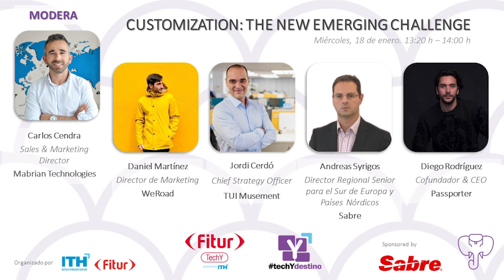Customization: the new emerging challenge FITURTECHY 2023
El miércoles 18 de enero de 2023 tuvo lugar en el foro techYdestino de FITURTECHY 2023 la mesa de debate: "Customization: the new emerging challenge" en la que participaron
• Daniel Martínez. Director de Marketing. WeRoad
• Andreas Syrigos. Director Regional Senior para el Sur de Europa y Países Nórdicos. Sabre
• Jordi Cerdó. Chief Strategy Officer. TUI Musement
• Diego Rodríguez. Cofundador & CEO. Passporter
• Modera: Carlos Cendra. Sales & Marketing Director. Mabrian Technologies